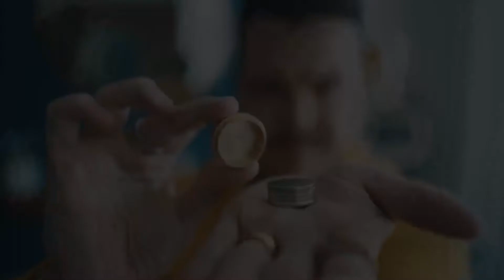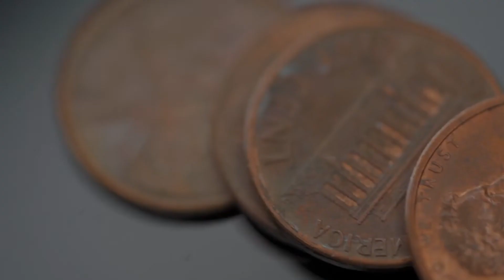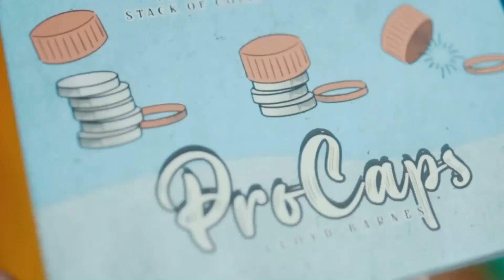ProCaps by Lloyd Barnes